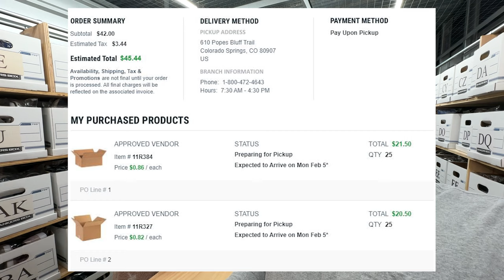New Box Supplier, Then Pulling What Sold!